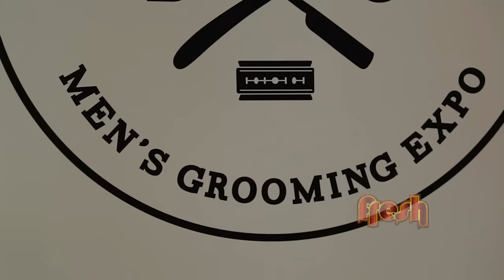Fresh Barber Craft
Check out Barber Pro 2016! A place where barbers gather to show case their talents. Watch how all the talent from male and females  unfolds!